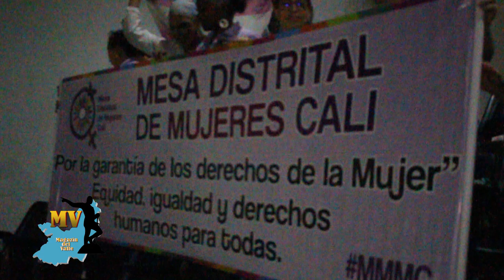ROBERTO ORTIZ: EL BALON ESTA EN EL TERRENO DE ALEJANDRO EDER